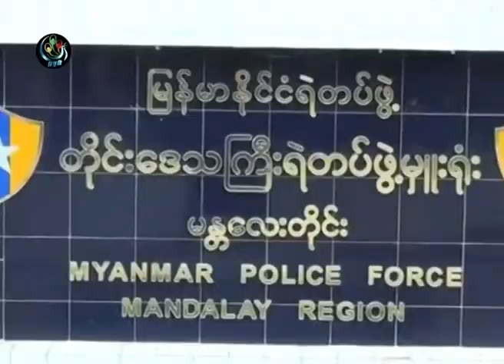DVB - မႏၱေလးၿမဳိ႔ ဇူလိုင္ ၂ရက္ညျဖစ္စဥ္ ရဲတပ္ဖြဲ႔ ရွင္းလင္း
ဇူလိုင္လ ၂ ရက္ေန႕ညက ျဖစ္ပြားခဲ့တဲ့ရုန္းရင္းဆန္ခတ္မႈေတြနဲ႔ပတ္သတ္ျပီး မႏၱေလးတုိင္းေဒသၾကီးရဲတပ္ဖြဲ႕မႈဴးရုံးမွာ သတင္းစာရွင္းလင္းပြဲ ျပဳလုပ္ခဲ့ပါတယ္။ ေဒၚခင္မင္းေဇာ္ သတင္းေပးပို႕ထားပါတယ္။ ရိုက္ကူး ၿငိမ္းမုိးေနာင္။ ဘႀကီးေအာင္ DVB TV - 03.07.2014